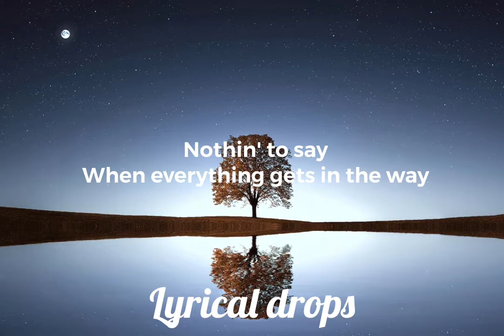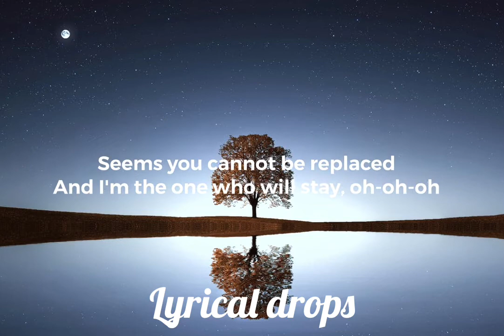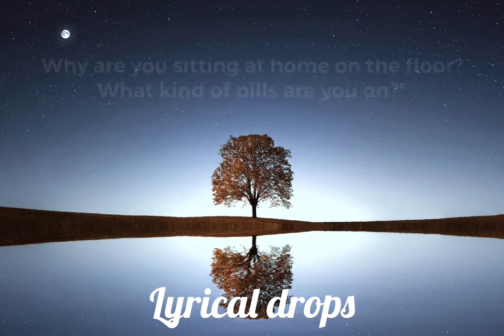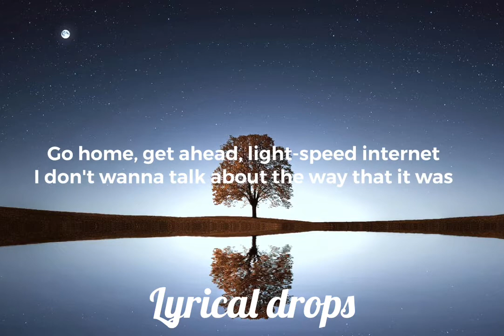As it was - Harry Styles (Lyrics)